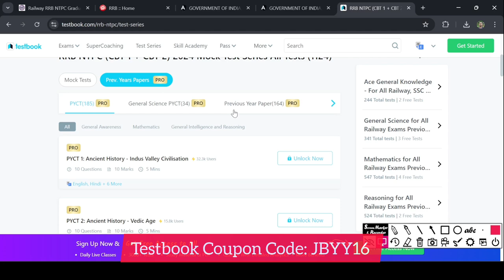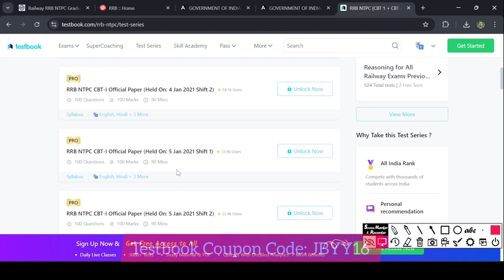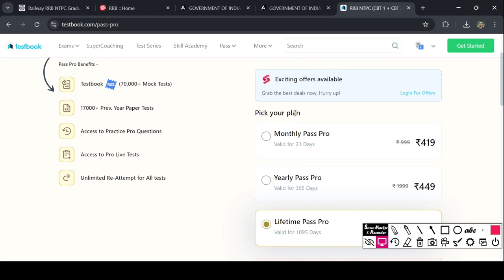RRB NTPC Test Series. Best Online Moct Tests for RRB NTPC. Testbook RRB NTPC Test Series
"Prepare effectively for the RRB NTPC exam with the best online mock tests from Testbook's RRB NTPC Test Series. In this video, we'll explore how the test series helps boost your preparation with comprehensive practice tests, real exam patterns, and detailed solutions. Stay ahead of the competition and improve your chances of success in the RRB NTPC exam!"

"Are you preparing for the RRB NTPC exam and looking for the best online mock tests to boost your chances of success? Look no further! In this video, we dive deep into the **RRB NTPC Test Series** provided by Testbook, one of the leading platforms for exam preparation. The Testbook RRB NTPC Test Series is designed to give you a real-time exam experience, helping you assess your strengths and weaknesses before the actual exam.

### Why Choose Testbook's RRB NTPC Test Series?

Testbook offers one of the most comprehensive and best-curated mock test series for the **RRB NTPC exam**. With the latest exam pattern, updated syllabus, and detailed explanations for every question, Testbook ensures that you are well-prepared for the exam. Each test in the series simulates the real exam environment, helping you become familiar with the types of questions asked, the time constraints, and the level of difficulty.

### Key Features of Testbook RRB NTPC Test Series:
- **Full-Length Mock Tests**: Get access to full-length mock tests based on the latest RRB NTPC exam pattern, giving you the exact feel of the real exam.
- **Sectional Tests**: Focus on specific sections like Mathematics, General Intelligence and Reasoning, and General Awareness with dedicated sectional tests.
- **Detailed Solutions**: Every question in the test series comes with a detailed solution to help you understand where you went wrong and how to improve.
- **Performance Analysis**: After each test, get an in-depth analysis of your performance, including insights into your speed, accuracy, and overall score.
- **All India Ranking**: Compete with thousands of other aspirants across India to see where you stand and identify areas where you need to improve.
- **Accessible Anytime, Anywhere**: With Testbook’s online platform, you can access the RRB NTPC Test Series on your phone or computer, making it easy to study and practice wherever you are.

### Benefits of Using Mock Tests for RRB NTPC Preparation:
- **Improve Time Management**: Time is a crucial factor in any competitive exam. Practicing with mock tests helps you manage your time efficiently during the real exam.
- **Boost Confidence**: Regular practice with mock tests can help reduce exam anxiety, boost your confidence, and improve your overall exam-taking strategy.
- **Identify Weak Areas**: Mock tests help you identify your weak points, giving you the opportunity to work on them before the actual exam.
- **Practice Real Exam Questions**: The RRB NTPC Test Series is designed to reflect the types of questions you are likely to encounter in the actual exam, helping you familiarize yourself with the pattern and difficulty level.

### Who Should Opt for the Testbook RRB NTPC Test Series?

Whether you are a beginner or have already started your RRB NTPC preparation, this test series is ideal for everyone. If you want to assess your preparation level, practice with real exam patterns, or simply brush up on important topics, Testbook’s RRB NTPC Test Series is your go-to resource. The series caters to all sections of the RRB NTPC exam, including Mathematics, General Intelligence and Reasoning, and General Awareness.

In this video, we will take you through the entire process of using the Testbook platform, accessing the test series, and making the most out of each mock test. With the right preparation strategy and tools like Testbook’s RRB NTPC Test Series, you can maximize your chances of success.

**Prepare smarter, not harder, with the best online mock tests for RRB NTPC by Testbook!**"